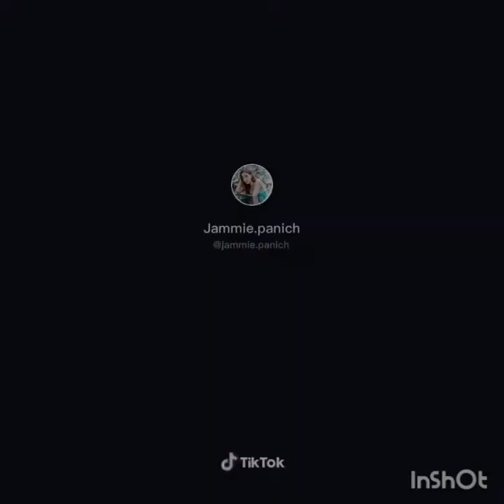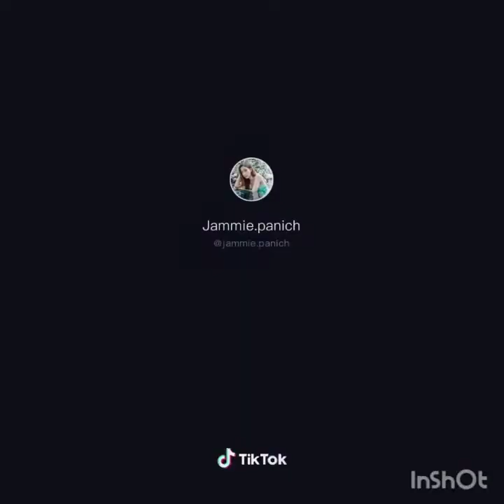เมื่อ แจมมี่ ปาณิชดา เล่นแอป Tiktok